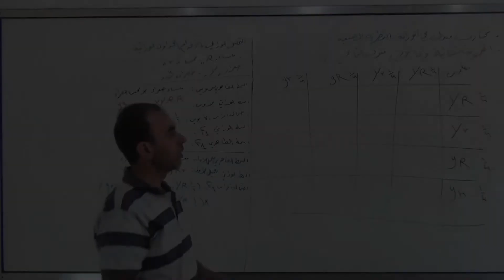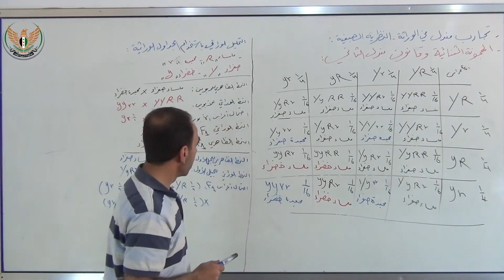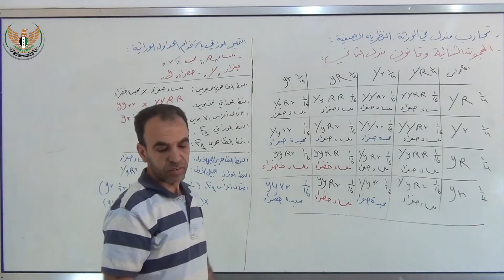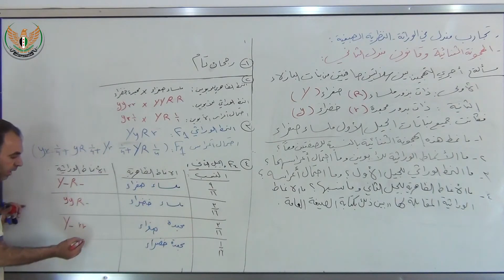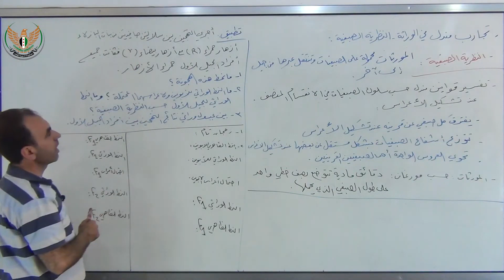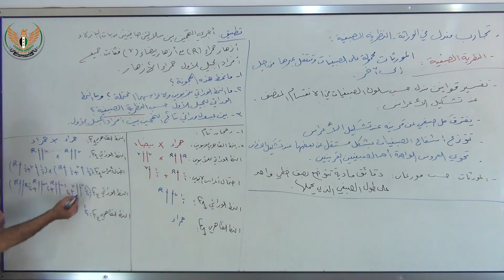الثالث الثانوي العلوم تجارب مندل في الوراثة النظرية الصبغية 2